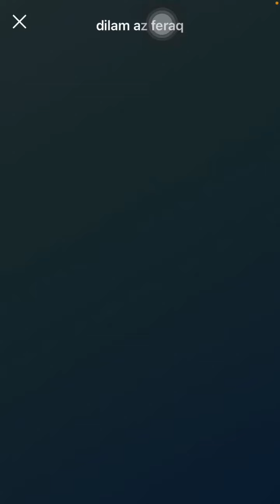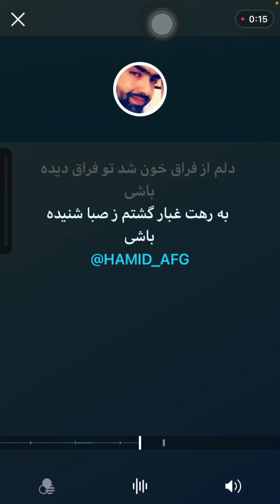Delam Az Feraq Khon Shod Karaoke